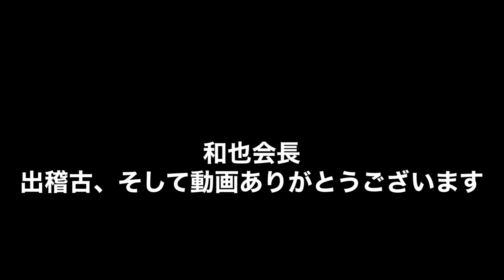プロボクサーのスパーリング【出稽古】【新人王戦に向けて】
小川椋也 ボクシング選手名鑑-戦績☑️

試合チケットの注文やオンライン激励賞を
選手に送れるサイトはこちらから☑️

【メディア関連•出演動画と記事】

人の目が怖い"視線恐怖症"のプロボクサー
引きこもりだった青年が克服のために選んだ道

NNKハートネットTV フクチッチ「社交不安症」
視線恐怖症のボクサーとして出演

朝日新聞DIGITAL有料記事
対人恐怖症のプロボクサー、デビュー戦で見つけた「自分の居場所」

中日スポーツYahooネットニュースの記事
対人恐怖症ボクサーがデビュー戦勝利 電車乗れないこともあった「人を見るのはまだなかなかできないけど」

torajiroボクシングブログさんの記事
対人恐怖症ボクサーRYOが新しいボクサーの集客モデルを作る！？

▪️これまでの試合動画はこちら▪️

♦︎これまでの総集編まとめ動画♦︎

引きこもりだったデブがプロボクサー目指して-20kg痩せた‼︎半年間の体の変化をまとめてみた【総集編】

【総集編】引きこもりがプロボクサー目指しボクシングジムに入門した結果！/振り返り/軌跡

【−35キロ】対人恐怖症の引きこもりがボクシングを始めて脱してプロボクサーになった3年間のまとめ。

4回戦ボクサーの練習風景/マスボクシング/カウンター練習/ドラムミット打ち

【ボクシング】始めたばかりの頃と3年経過した現在-スパーリング映像

2024年の目標を語る！！新人王にエントリーしました！対人恐怖症ボクサーRYO

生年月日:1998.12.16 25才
身長 : 164cm
好きなボクサー:負けも多いけど勝ちはほとんどKOの選手
目標 :日本チャンピオン

【来歴】
2016年(17才)ボクサーに憧れ自宅サンドバッグ購入。
2017年(18才)視線恐怖.脇見恐怖症を発症。
2017年〜2020年まで対人恐怖.視線.脇見恐怖症が
原因で3年間引きこもりになる。

※その3年間の間、病気が理由でボクシングを
　始められず…独学で自宅サンドバッグを
　叩く日々を送る

2019.9月〜2020.9月
引きこもりからのリハビリ目的で
地元のボクシングジム(プロ非加盟)に
1年間(週2.3日)通う

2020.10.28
プロボクサーになるために
名古屋の天熊丸木ジムに入門

2021.3.7
プロテスト合格💮
念願のプロボクサーになる

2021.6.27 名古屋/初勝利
プロデビュー戦 3RTKO勝利！岡田篤憲 戦

この試合で右拳を骨折し
三度の手術とリハビリで1年以上の期間が空いた

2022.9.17 大阪/初めての敗北
プロ2戦目 1R 1分30秒TKO負け 森本竜馬 戦

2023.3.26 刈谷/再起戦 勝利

2023.9.9 名古屋/初めての引き分け

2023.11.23 愛知津島/3勝目

【現在】
2024新人王トーナメントエントリー

中日本フライ級エントリー人数1名のため

フライ級 中日本新人王が確定

初戦は中日本・西部対抗戦との試合になる

戦績5戦3勝(1KO)1敗(1KO)1分